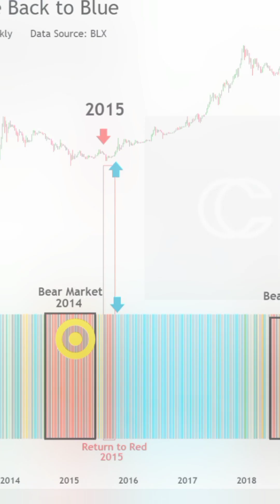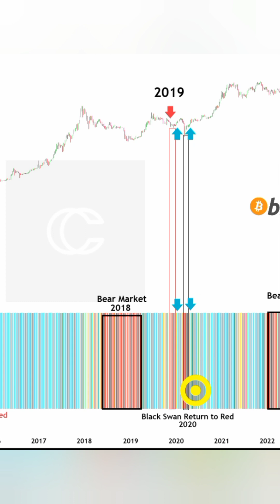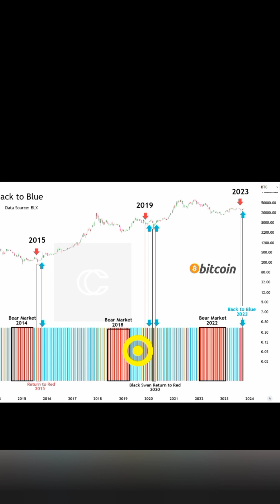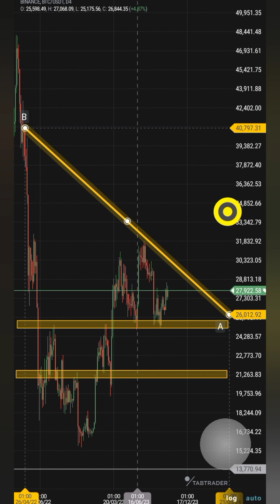BITCOIN PRICE PREDICTION: I AM ALL IN!!